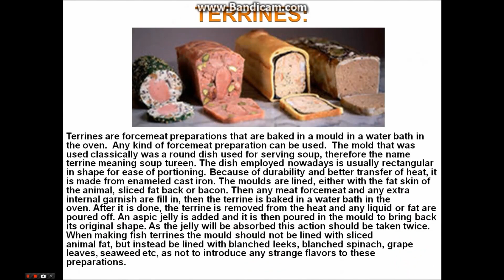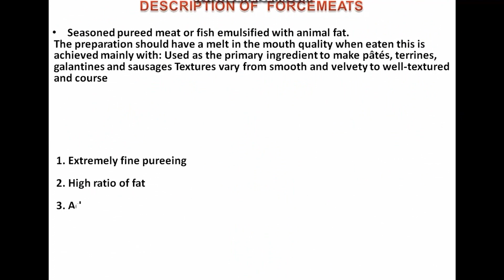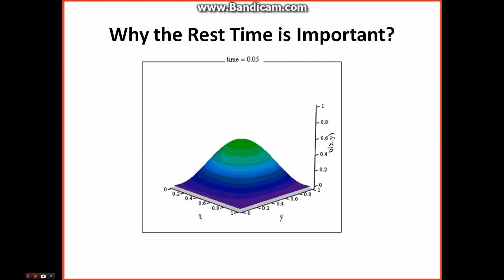.HE ART OF MAKING PATE AND TERRINES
T

The Garde Manger the art and craft of the cold kitchen. It is rooted in preservation methods and techniques. Pate and terrines are making a resurgence in the modern kitchen. A grade manger chef required art of creative touch of the modern imagination power abilities. Decorate dishes in a variety of ways and attract customers dazzling with visual displays